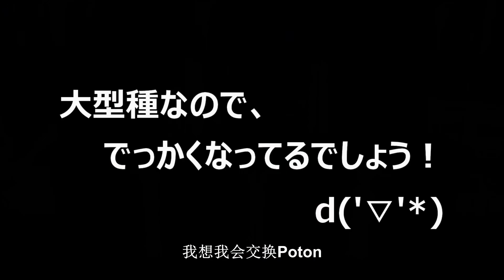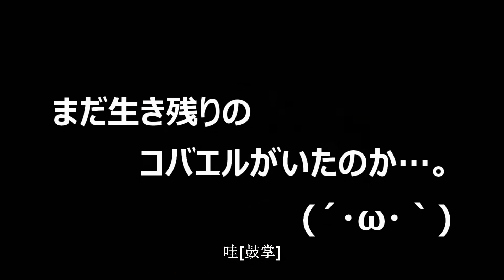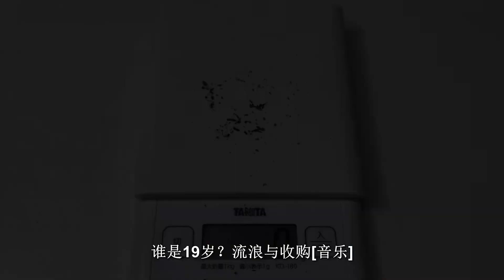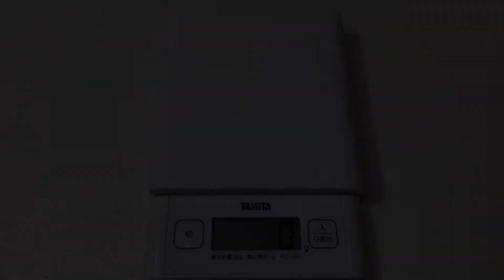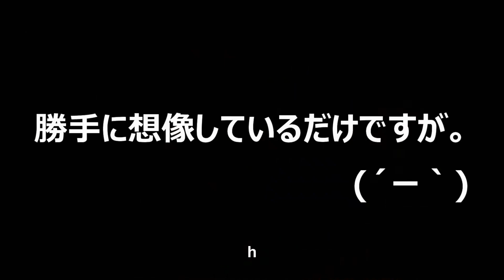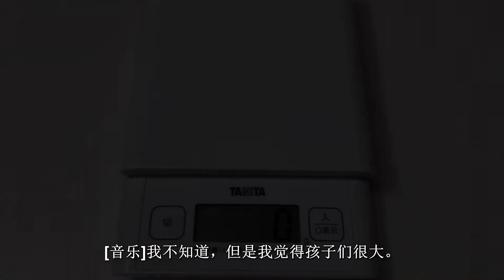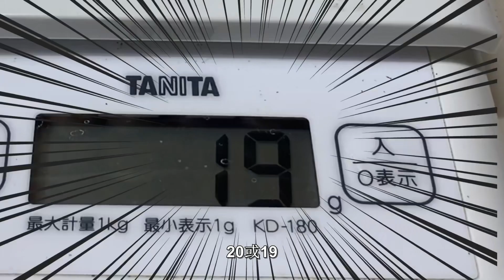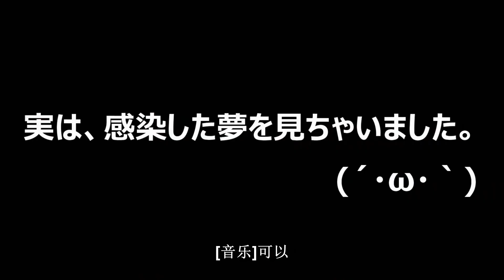毛茸茸的幼虫！？我思考了为什么会长毛（黑猫频道）（甲虫搬运）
今回はサタンオオカブトのエサ交換をしました。前回プリンカップから800ccボトルに移動させた幼虫たちですが、今回は1500ccボトルに引っ越しさせました。毛むくじゃらの幼虫を見て、なぜ毛が生えているのか考えてみました。よかったら、みなさんのご意見を聞かせてくださいm(_ _)m

視聴者さんと一緒にチャンネルを作っていこうと考えています(*&#39;▽&#39;)ｂ

（死亡机翻